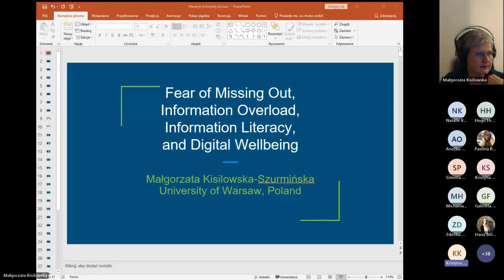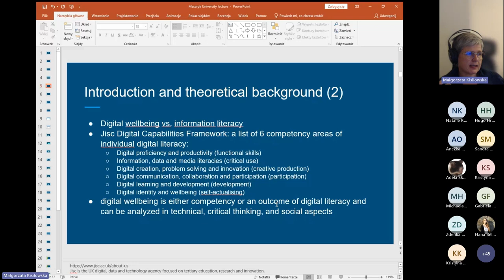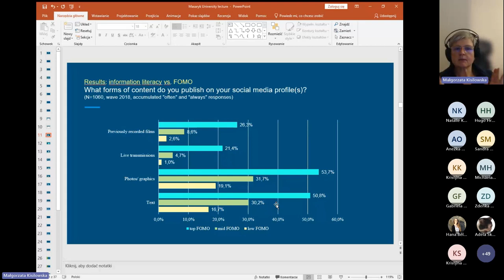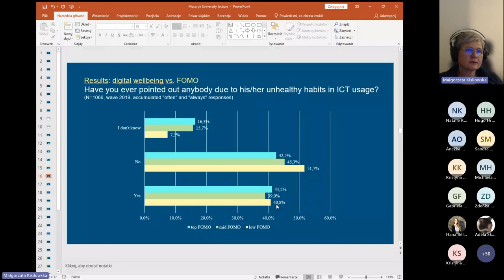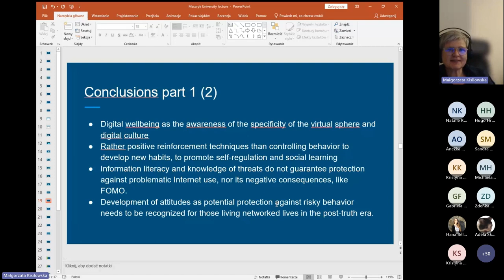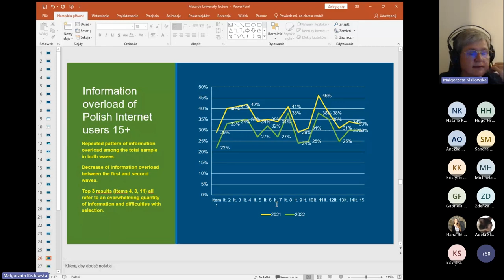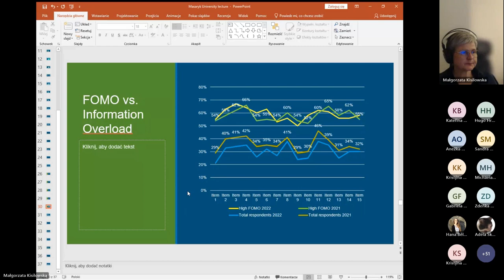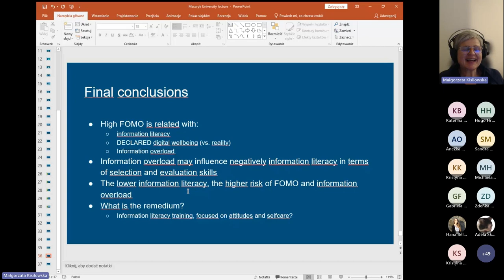Małgorzata Kisilowska-Szurmińska: FOMO, Information Overload, and Digital Wellbeing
Frequency and intensity of usage of Internet resources as such do not improve information literacy. Moreover, Internet users often suffer from the consequences of problematic Internet use, including fear of missing out (FOMO) and information overload. During the lecture we will explore if there is a dependency between the level of information literacy and the scale of FOMO intensity among the respondents, and what are the information literacy challenges considering the level of information overload in the population. The lecture is based on the results of the quantitative survey realized on a representative sample of Polish Internet users, concerning the FOMO and IO scales in a population. There is a need to include a digital wellbeing perspective in information literacy education – to put more attention on attitudes towards the Internet as an environment of everyday life.

Małgorzata Kisilowska-Szurmińska is an Associate Professor at the Faculty of Journalism, Information and Book Studies. She is a team member in the project „FOMO: The Poles and the fear of missing out” (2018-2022). Her research interests are information literacy, information culture, reading patterns, media consumption, and science communication.